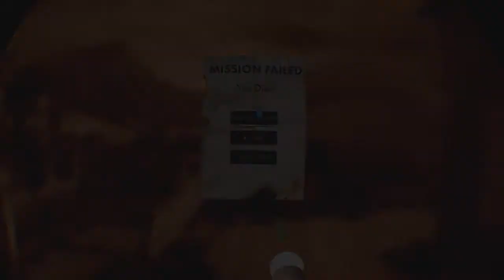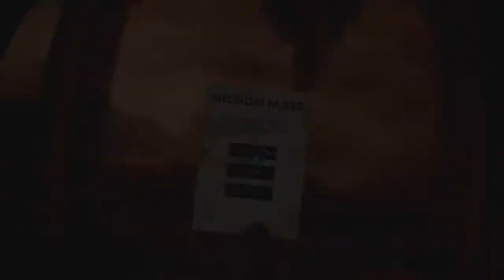Sniper Elite VR